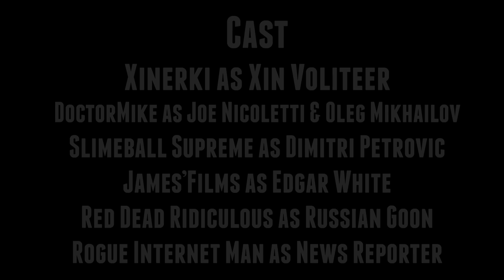San Andreas Stories: Xin's Vendetta | A GTA 5 Machinima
Some time ago, Xin Voliteer got in trouble for killing Oleg Mikhailov's brother, Boris, back in 2014. Years later, before the events of SAS EP1, while working for Joe Nicoletti, Oleg started executing his plan.

Cast:
Xinerki as Xin Voliteer
DoctorMike as Joe Nicoletti & Oleg Mikhailov
Slimeball Supreme as Dimitri Petrovic
James'Films as Edgar White
Red Dead Ridiculous as Russian Goon
Rogue, Internet Man as News Reporter